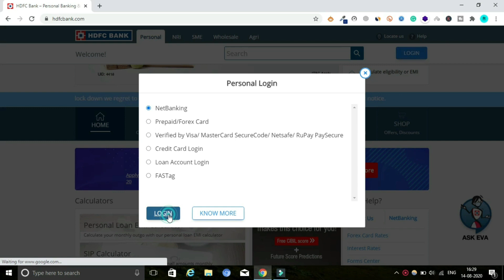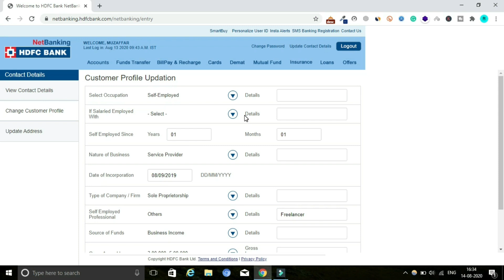How to Update HDFC Bank Account Customer Profile | How to Change Occupation in HDFC Bank Account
Hi Guys,
Is video me maine aap logon ko bataya hai ki agar aapka Account HDFC Bank me hai to aap kaise apni profile ko update kar sakte hain jaise ki agar aapko apni income details aur occupation details change karni ho to kaise kar sakte hain. Aap aisa kar sakte hain agar aapke Account ki Internet Banking activate hai to Intent Banking ki madad se aap apni profile ko update kar sakte hain aur apni income details ko bhi edit karke badal sakte hain jaise ki aapka occupation ho gya ya phir aapki gross annual income ho gai aap inko aasani se change kar sakte hain.